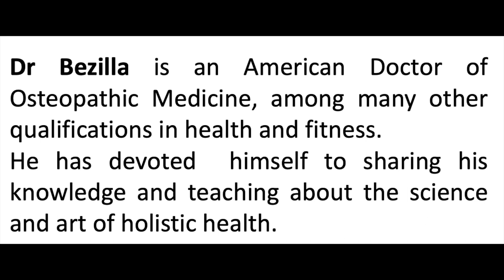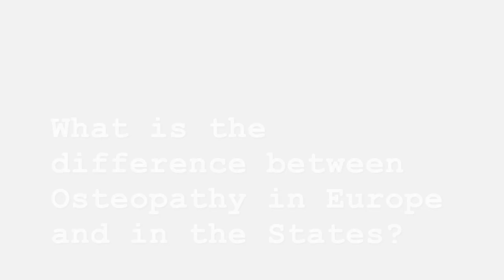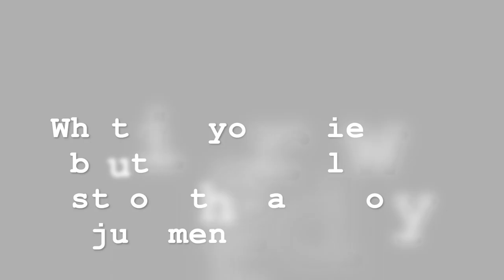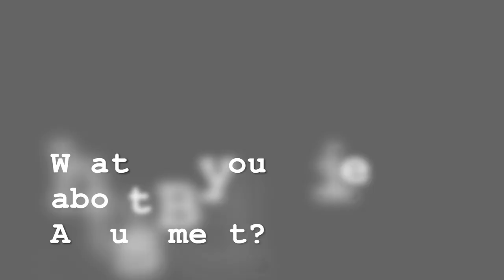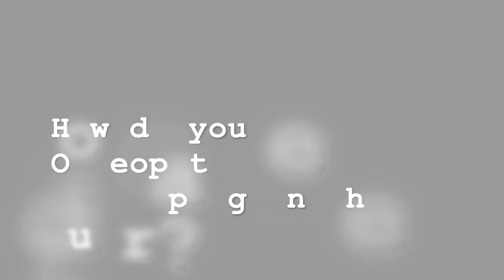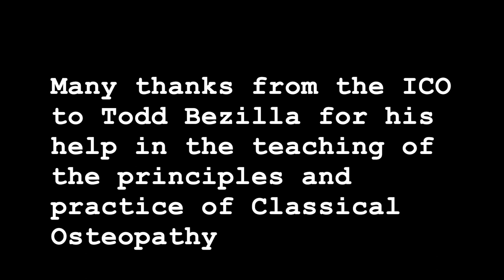American DO Todd Bezilla Interview for the ICO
Dr Bezilla is an American Doctor of osteopathic medicine. He is a real expert in the subject of Osteopathy, with a long career in osteopathic teaching. In this interview he discusses about his view on Classical Osteopathy and Body Adjustment.